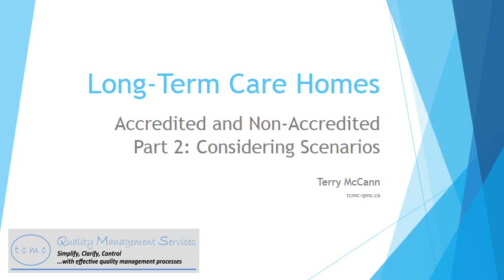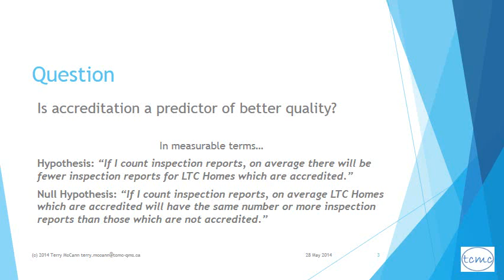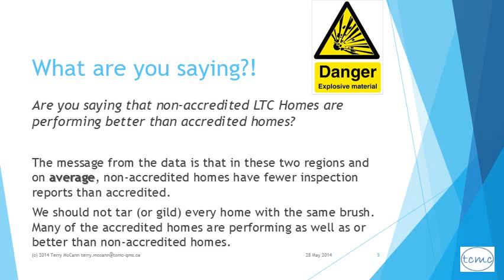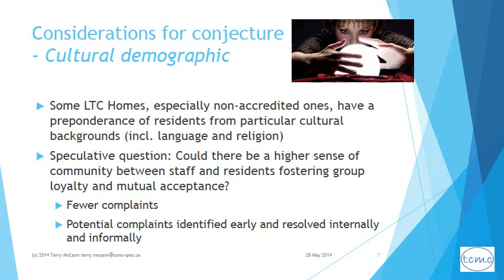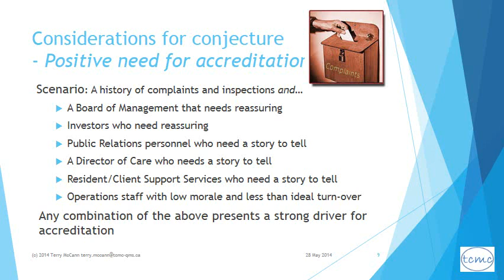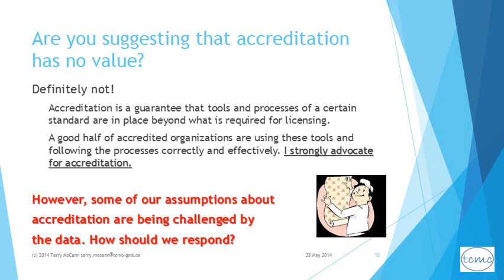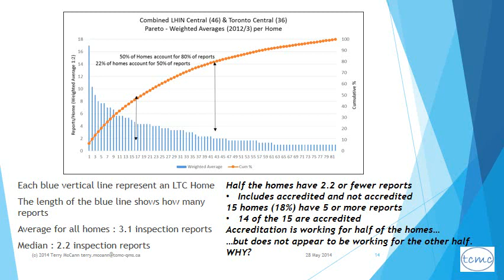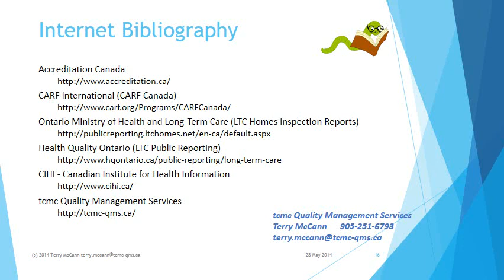LTC Homes and Accreditation P2 - Considering Scenarios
This is the 2nd  of two presentations looking at accreditation and LTC Homes in Ontario.
In Part 1 we looked at the results of a statistical analysis of data from 82 long-term care homes in two Local Health Integration Network regions, or LHINs, in Ontario, Canada, namely the Central and the Toronto Central LHIN regions.
The statistical analysis of weighted averages showed accredited homes in a less favourable light than homes without accreditation.
This presentation, Part 2, speculates on possible explanations for what might seem to be a counter-intuitive outcome.
The role of low or high need for accreditation is postulated.
Finally, there is a challenge to examine possibly dubious assumptions and related expectations.